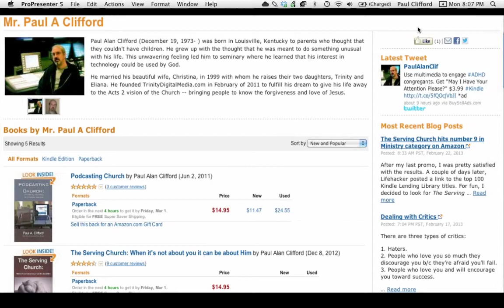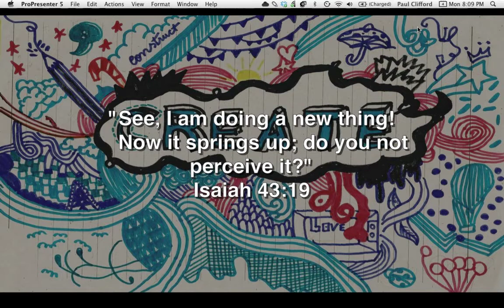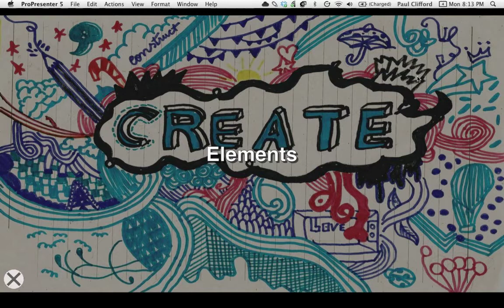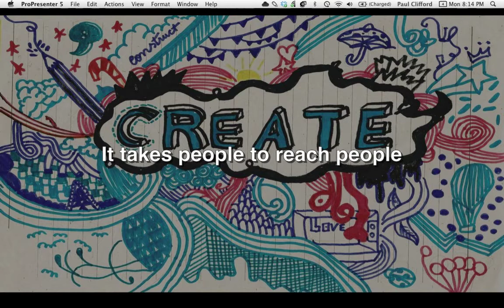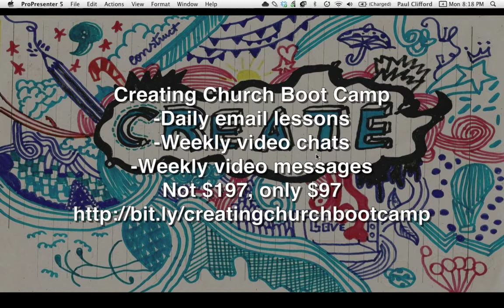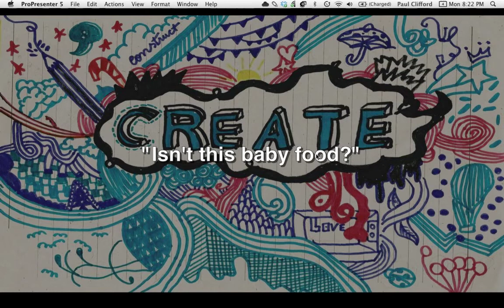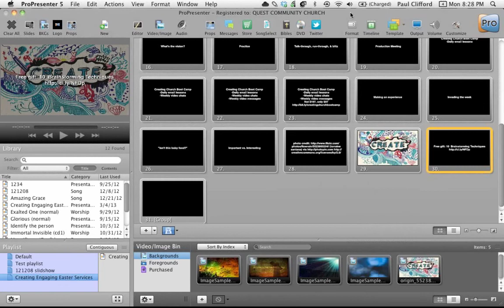Creating Engaging Easter Services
My webinar about creating engaging Easter Services for your church.
If included: "Burn" by Room For A Ghost used by permission, CC.
TNB shows prior February 2, 2014 may have included "Call" CC Fireflight Used with specific, written permission, 7/2005.